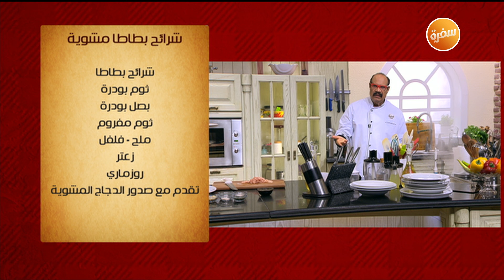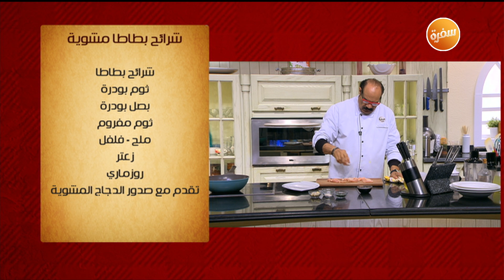طريقة تحضير شرائح بطاطا مشوية | الشيف شربيني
طريقة عمل شرائح بطاطا مشوية مع الشيف شربيني في الشيف